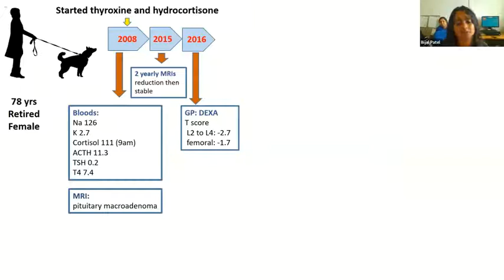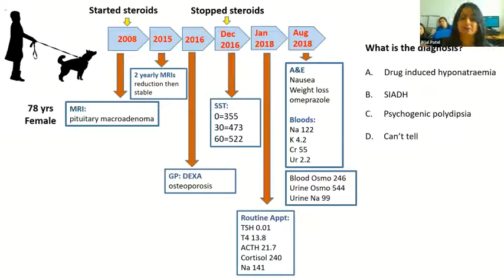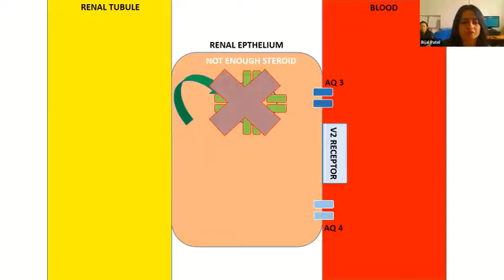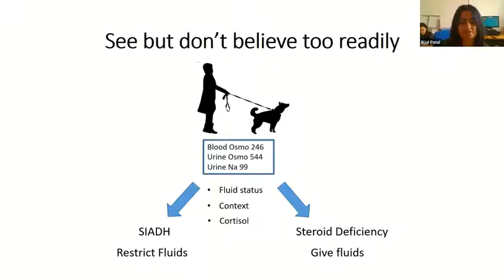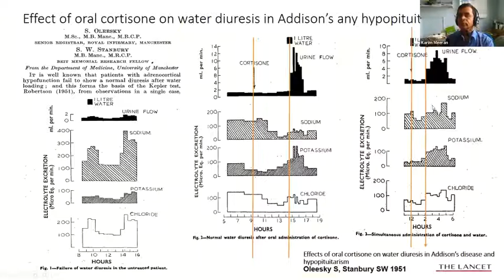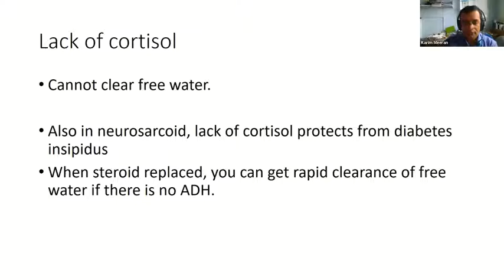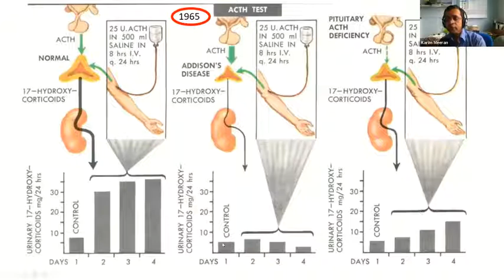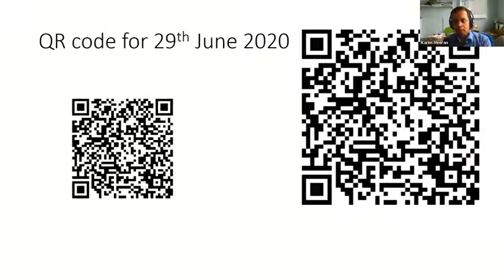Hyponatraemia mechanism with glucocorticoid deficiency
A case of hyponatraemia caused by prednisolone deficiency and why glucocorticoids are needed to clear free water